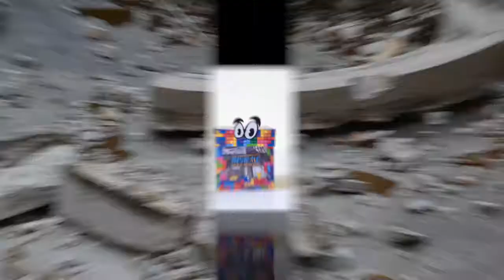Salvaderina - "Sotto lo stesso tetto" Quaresima 2020